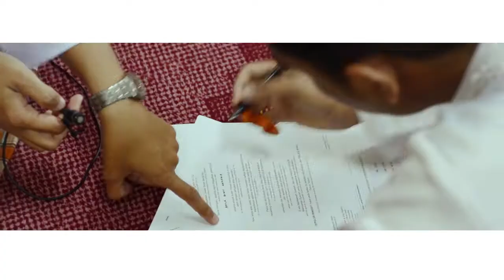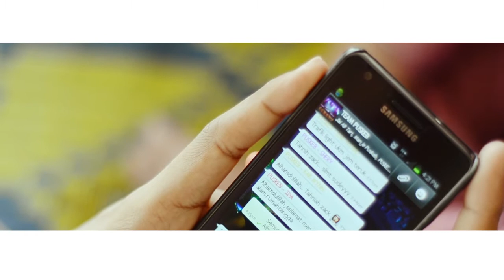Zemi Zintaku Zadamu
Majlis Pernikahan Zaki dan Zila di Bandar Baru Bangi pada 21 Disember 2012.

Nikon D7000
Nikon D90
Tamron 17-50mm f/2.8
Nikor 28mm f/2.8
Nikor 80-200mm f/2.8

Song: Against Tomorrow by Khottal